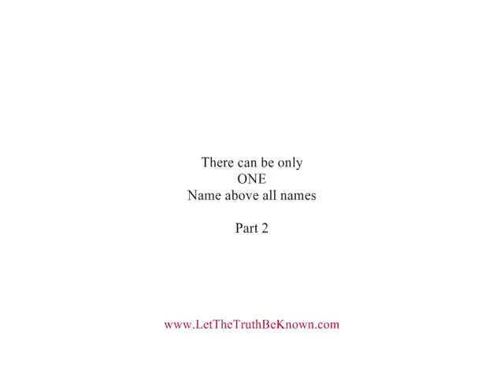There is only ONE name above all names Jesus Christ - Part 2 - by Gorilla199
There is only ONE name above all names Jesus Christ - Part 2
Gorilla199